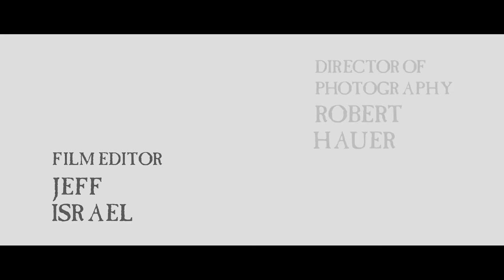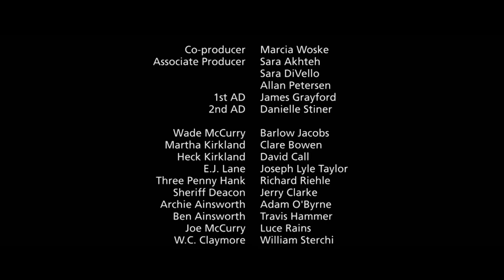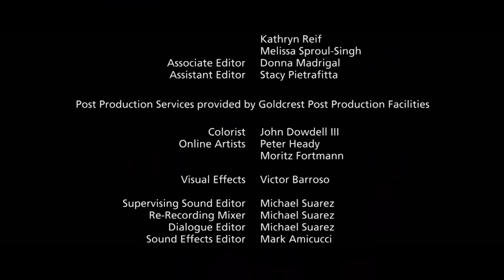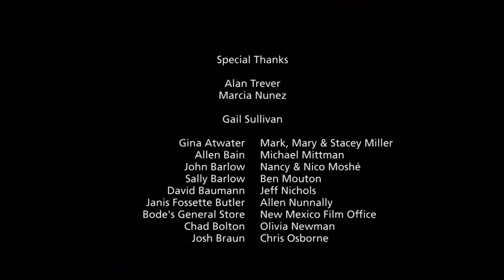Bonnie And Clyde Western Blockbuster I Dead Man's Burden I Absolute Westerns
Martha and her husband Heck are two hardy settlers trying to survive in New Mexico after the end of the Civil War and the death of Martha's father. They're given hope for a better life when a mining company shows interest in purchasing their homestead, but things become tense when Martha's brother Wade, who defected to the Union Army returns home after hearing of their father's death – unaware that Martha herself was the one who brought about his demise.

Film:
Director: Jared Moshe
Writers: Jared Moshe
Production Company: Illuminaria Productions, Stick! Pictures
Cast: Barlow Jacobs, Clare Bowen, David Call, Joseph Lyle Taylor, Richard Riehle